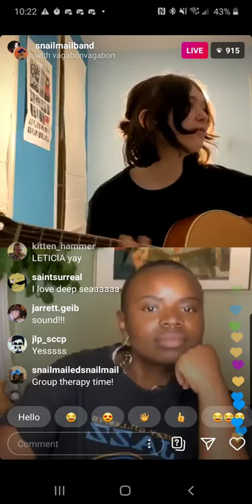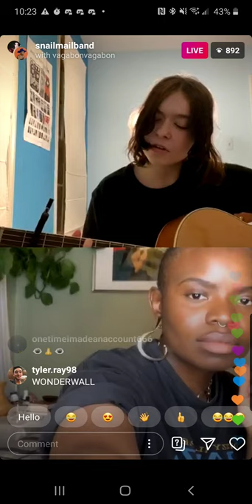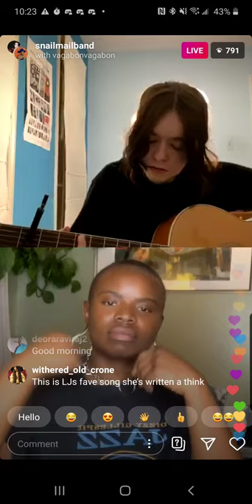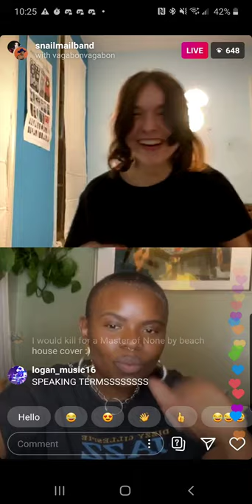snail mail instagram live 3/29/20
you could call this one of the young man hours since vagabond joins part way through, but it starts as just a Lindsey Jordan stream.
i kinda miss this time. early quarantine with a favorite musician. well here you all can enjoy it now
because i usually put the instagram username in the title.
stream her music xoxo